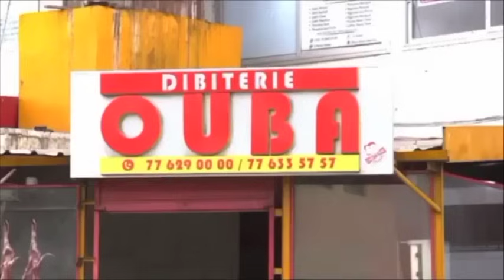Sc@nd@l jour-Zeyna sur l'arrestation de Hamath Suzane-Diomaye-Sonko-Lat Diop-Abdou Nguer-Diéguy Diop